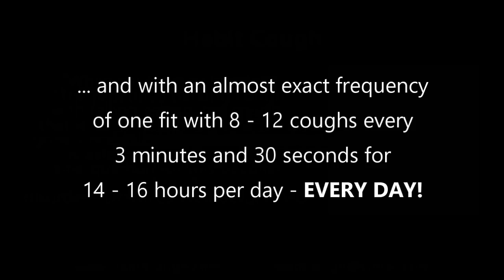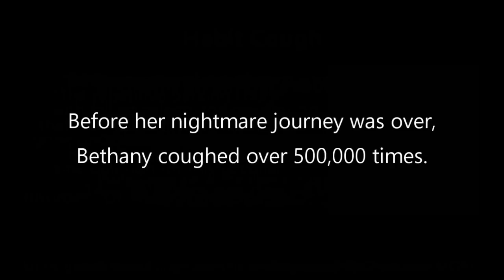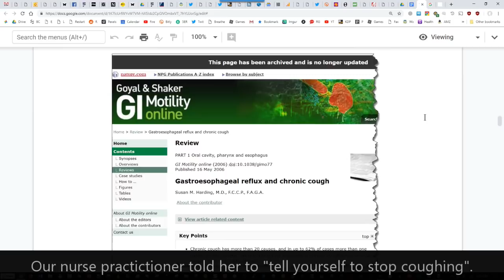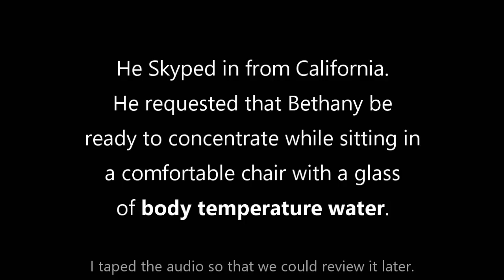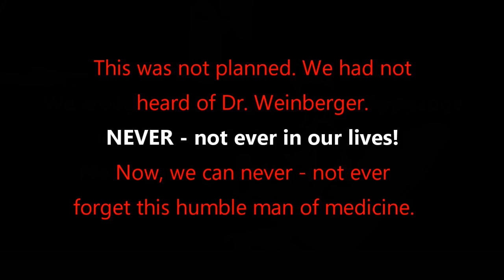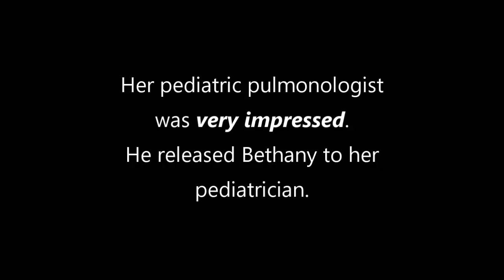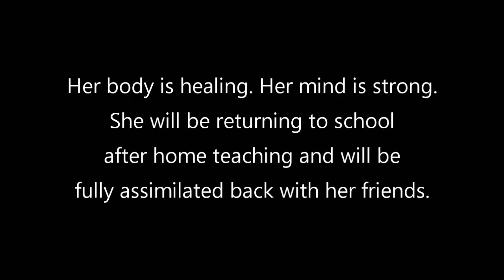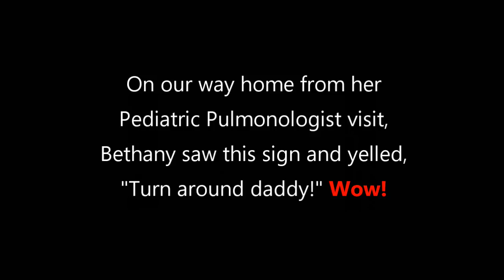Documentary - The Medical Doctor Who Permanently Cures The World's Coughs - Full Version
COVID19 Update: Dr. Weinberger has received numerous unsolicited reports of post-COVID-19 habit cough, and habit cough cure success utilizing his procedure. - Please report any post-viral, COVID-19 / SARS-CoV-2 / Corona / Coronavirus habit coughs, & post-COVID-19 habit cough cures utilizing Dr. Weinberger's submission form . Note: Please include any post-influenza habit cough & cures.

** Dr. Weinberger, MD, requests that you report back to him of any use, successful or unsuccessful utilization of his procedure. Your information will assist him in helping to cure other people from their Habit Cough everywhere in the world.

Cough Cure Story - Dr. Miles Weinberger

This video provides peer reviewed and published research for you to utilize in discussions with your doctor. None of this information is medical advice - ever.

Trusted, and routinely referred to on countless occasions by esteemed medical doctors, pulmonology, asthma, and medical providers from renowned institutions.
(Darwin, Northern Territory, Australia), ValleyChildrensHospital, and other renowned and esteemed medical centers from countries around the world, routinely utilize & refer their most dire, incurable pediatric, adult & senior patients to HabitCough.com for a permanent cough cure when all else fails.

These dedicated medical doctors routinely refer their most difficult pediatric, adult & senior patients with incurable cases of intractable chronic cough here. Diagnosed patients are instantly, and permanently cured from their days, weeks, months, years and even decades of cough, simply by watching the documentary above. Yes, by watching the documentary video above. Hard to believe, but it is true. This is the amazing story that you heard about.

Acute & Chronic Cough - Habit Cough 500,000 coughs; cured in literally minutes.

Peer reviewed published letter by Dr. Weinberger "Unexpected and unintended cure of habit cough by proxy - M. Weinberger"
Non-stop "horror cough" - Stopped in 10 minutes for children and adults!

Acute & Chronic Cough - Habit Cough Cessation Therapy Session with Dr. Miles Weinberger, MD

Our sweet 12 year old daughter coughed over 500,000 times in 3 months - for NO reason.

Some children and adults can cough thousands of times per day for years and years - for no known reason or end in sight.

All standard medicine - for Bethany was completely ineffective .

There was NO end in sight for her Habit Cough.

We heard about Dr. Miles Weinberger and everything changed.

After just 5 minutes with Dr. Weinberger, Bethany's coughing stopped! and her healing started.

Winning with Dr. Miles Weinberger, MD

All of the elements including the view-able winning session of Bethany with Dr. Weinberger is available for free, here  at CoughInformation.com

Bethany is providing this information to men, women, mommies, daddies, boys & girls around the world. She wants you to be able to communicate more effectively with YOUR trusted medical professionals to determine if your or your child has Habit Cough and determine the proper way to treat it.

The videos, content and other media is not intended to diagnose, treat, cure, or prevent any illness or disease.

It is IMPERATIVE that you consult YOUR trusted medical heroes for diagnosis, treatment, guidance and direction.

HabitCough.com is not associated with, or endorsed in any way with any person, company or organization mentioned on my fansite! - Thanks, Dennis & Jen